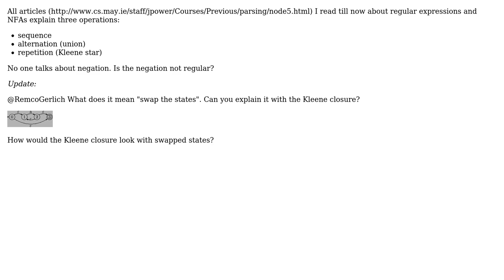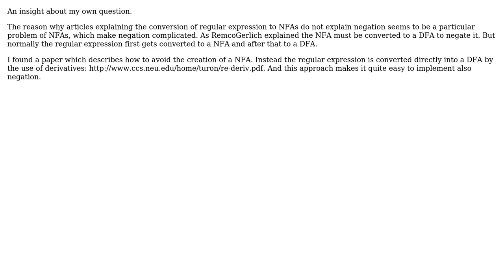Software Engineering: Is the negation of a regular expression still regular? (2 Solutions!!)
Software Engineering: Is the negation of a regular expression still regular?

With thanks & praise to God, and with thanks to the many people who have made this project possible! You are responsible for your own actions.